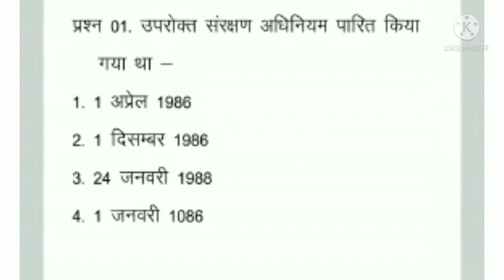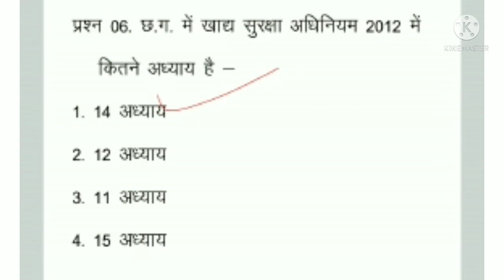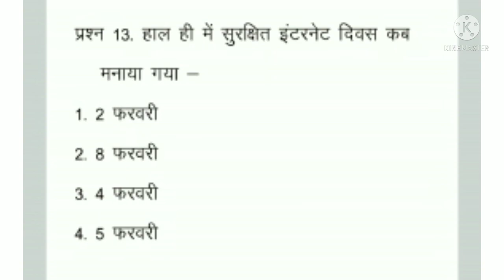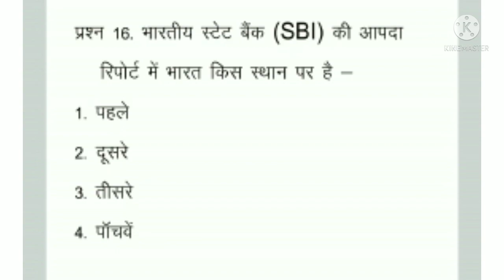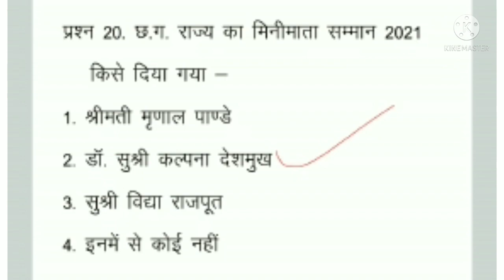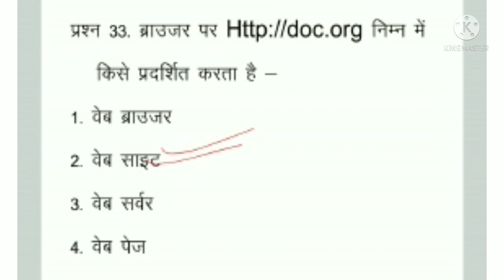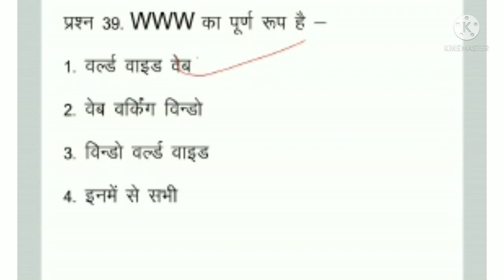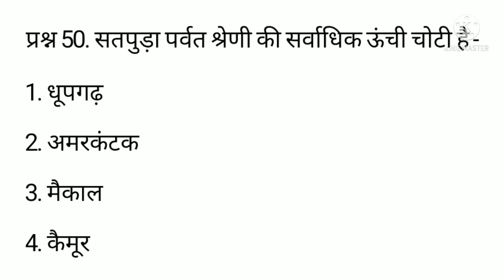खाद्य निरीक्षक भर्ती परीक्षा भाग 2/फ़ूड इंस्पेक्टर/ food Inspector/khadya nirichhak/vanshu academy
नमस्कार,
        मैं पुष्पा वर्मा, वंशु एकेडमी में आप सभी का हार्दिक अभिनन्दन करती हूं ।

वीडियो का सारांश-
        इस वीडियो में छत्तीसगढ़ व्यावसायिक परीक्षा मण्डल द्वारा आयोजित खाद्य निरीक्षक भर्ती परीक्षा से संबंधित अति आवश्यक प्रश्नों का‌ संग्रह है । आप सभी से अनुरोध है कि यह वीडियो परीक्षा में शामिल होने से पहले एक बार जरूर देखें।
        धन्यवाद !

video is for educational purpose only.Copyright Disclaimer Under Section 107 of the Copyright Act 1976, allowance is made for "fair use" for purposes such as criticism, comment, news reporting, teaching, scholarship, and research.
            Vanshu Academy